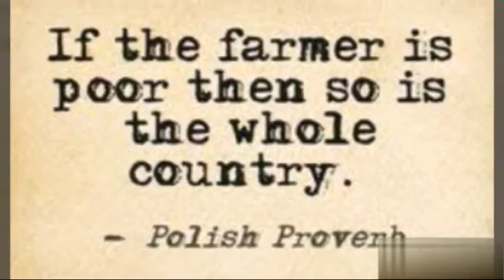Interwood | A tribute to farmer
On the eve of Kissan divas,  let us pay tribute to our farmers